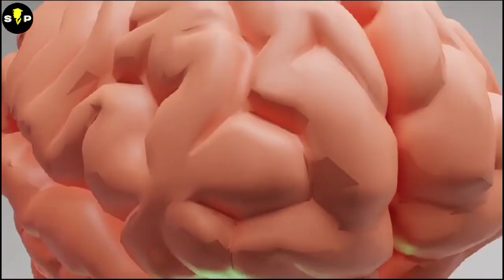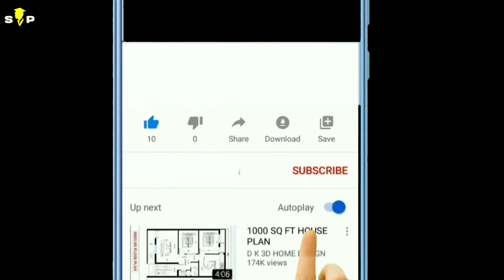Chanel ini beda dari yang lain!!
@SegudangIP Hello Guys saya adalah Seorang Konten Kreator baru di YouTube dari sekian banyaknya konten kreator lainya. Di Channel ini akan memberikan konten menarik, seperti Hal Unik di Alam Semesta,  pencapaian manusia yang luar biasa, suatu hal yang sulit dipercaya atau aneh seperti Fenomena Alam yang langka, keajaiban dan fakta-fakta menakjubkan lainya.

Selain itu di Chanel ini juga sangat bermanfaat untuk kalian, karena saya akan memberikan konten-konten seperti Edukasi, Motivasi, saran dan cara untuk membuat diri kalian lebih ter UPGRADE atau lebih baik dari sebelumnya.

Enjoy watching guyss!!

sip, Sip, SIP, SegudangIPChannel